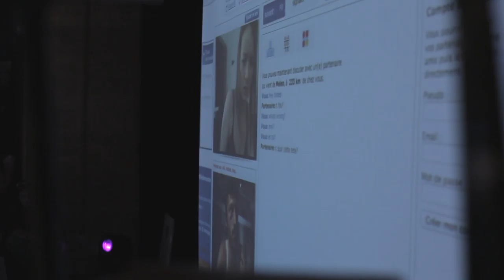DOMA 2015: Performances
Among other events, performances are a big part of the DOMA Art Festival.

The third edition of DOMA Art Festival "NORDICA" presented the best from the Nordic Region (Denmark, Finland, Iceland, Norway, Sweden) and its contemporary art scene, featured many great performances among other events and exhibitions:

MOTORCYCLE PAINTINGS by Erling Klingenberg (Iceland)
MAID IN BLACK by Makode Linde (Sweden)
ARTIST AS A WORKER by Hulda Rós Gudnadóttir (Iceland)
IN THE FANTASY WORLD by Unnur Andrea Einarsdottir (Iceland)
LET ME BE YOUR FANTASY by Voin de Voin (Bulgaria), Tomas Lemrquis (France-Iceland), Joseph Marzolla (France-Iceland), Parsifal Marin (Belgium)
TALK & PERFORMANCE by Dennis Agerblad and his band (Denmark)
SECRET LAND by Joseph Marzolla (France-Iceland)

Video: Rayna Teneva